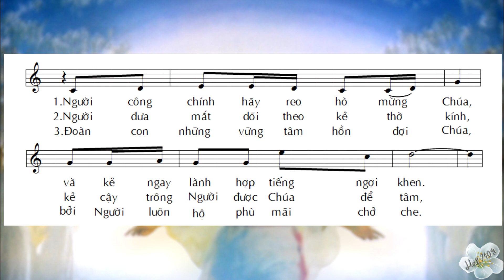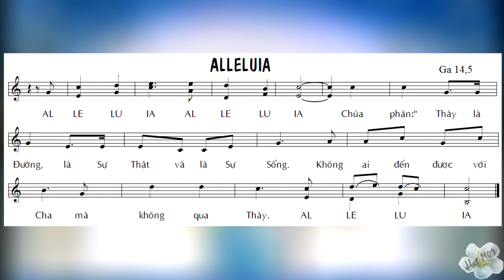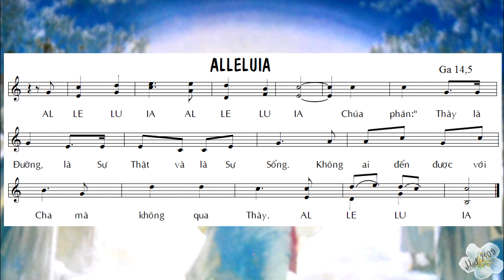Thánh vịnh 32 - Chúa nhật thứ 19 thường niên năm C - ĐÁP CA & ALLELUIA - Lm. Huy Hoàng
Con sẽ tiếp tục làm các Thánh vịnh và Alleluia theo lịch phụng vụ